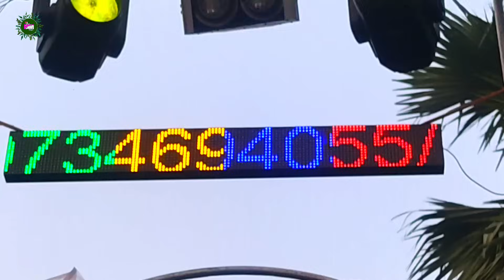কমিটি কেনো এতো রেগে গেল! 😡 Dutta Music কে নিয়ে 👑 Asnan Box Competition 2024